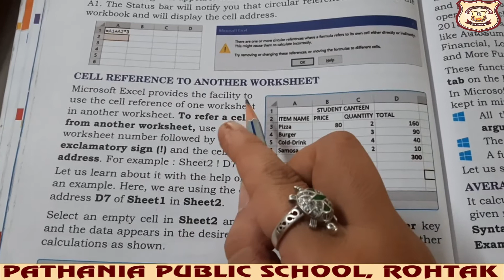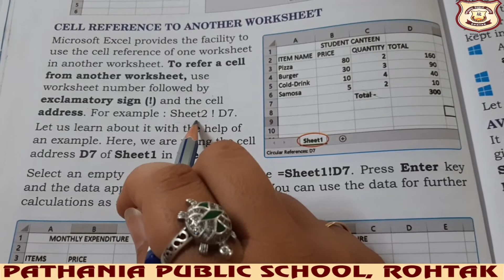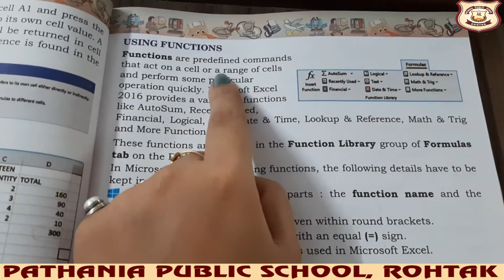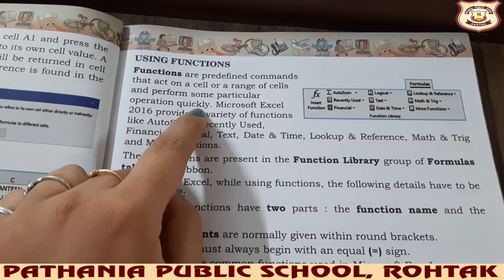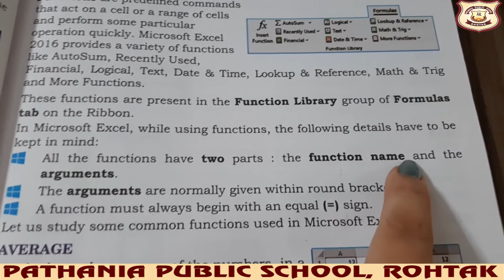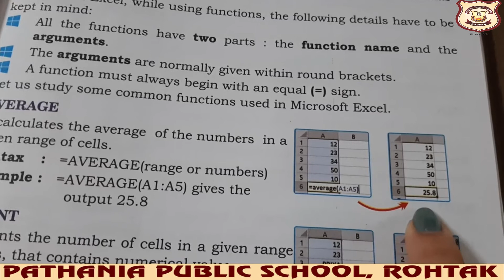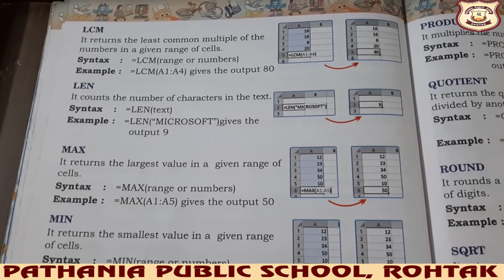Pathania Public school main campus class 6 part 2 chapter 4 (Date 26 oct)